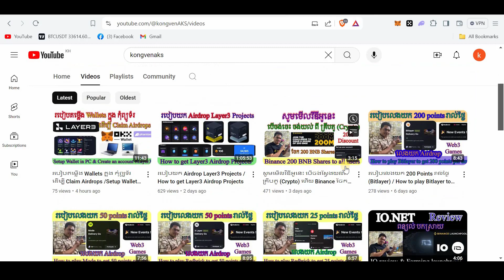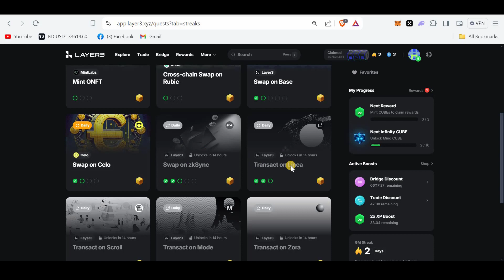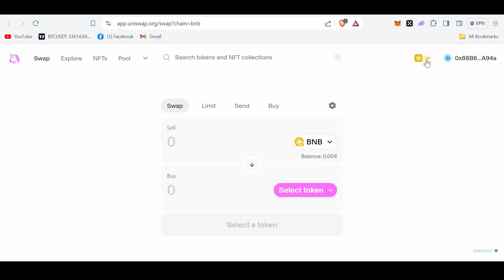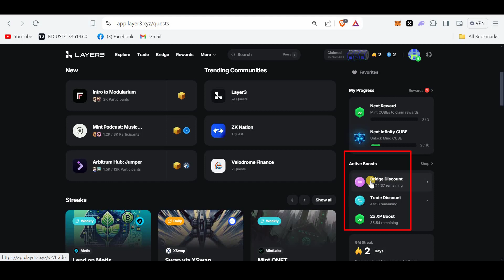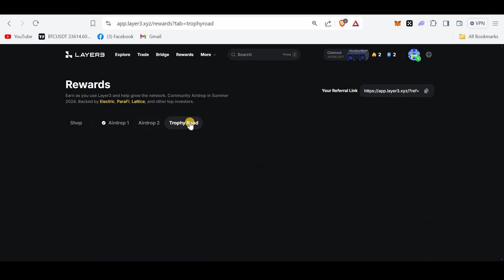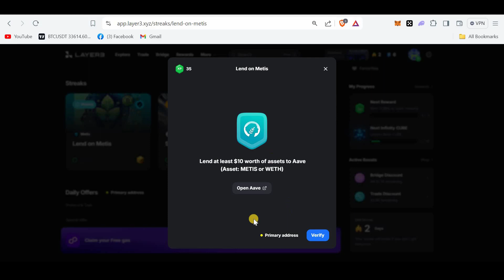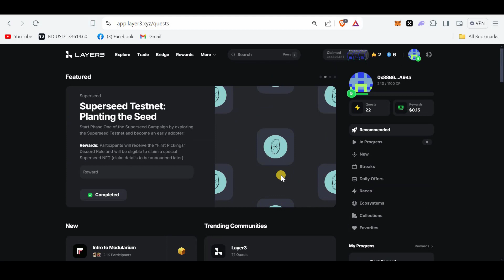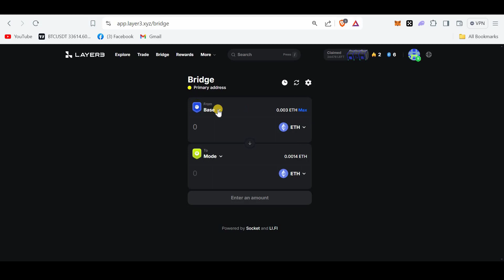ស្វែងយល់មូលដ្ឋានគ្រឹះយក Airdrops ក្នុង Layer3 / Understanding Basic of Layer3 Airdrops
សូម Copy លីងខាងក្រោម ដើម្បី Connect Wallet ហើយ Create ដើម្បី Claim Layer3 Airdrops